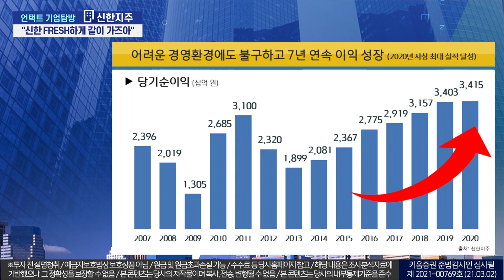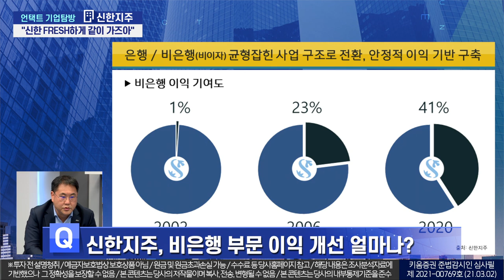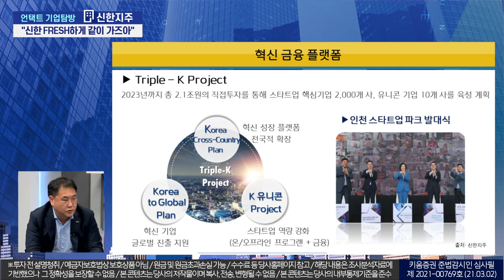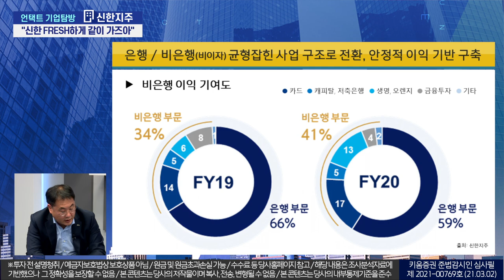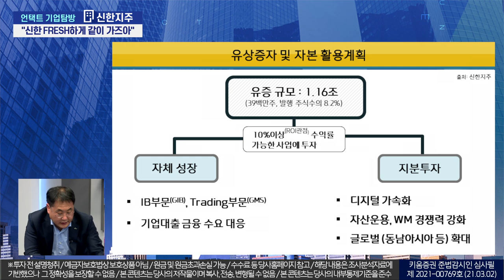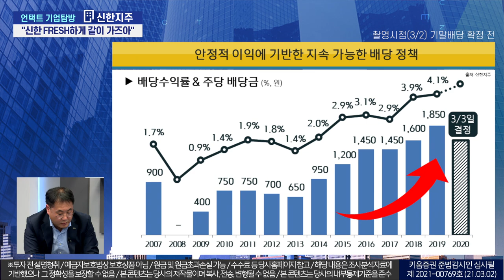신한지주 FRESH하게 같이 가즈아~~(언택트 기업탐방/21. 03.11)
출연: 서영수 이사(키움증권 리서칭센터) 박철우 부장 신한지주 IR 담당